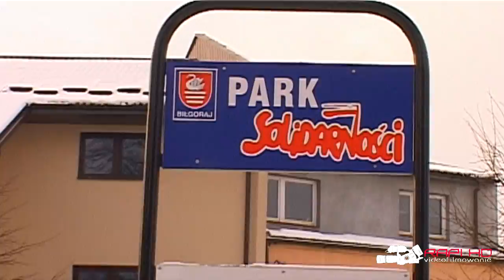MP3 EXPERIMENT - Kuźnia Talentów | Biłgoraj 2012 PL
14 grudnia o godzinie 15:15 w Parku Solidarności w Biłgoraju, odbył się Flashmob ukryty pod nazwą MP3 EXPERIMENT. Uczestnicy ze słuchawkami w uszach słuchali i wykonywali polecenia, jakie wydawał im głos z nagrania. Całe wydarzenie trwało tylko 40 minut, jednak w pamięci uczestników oraz przechodniów pozostanie znacznie dłużej.